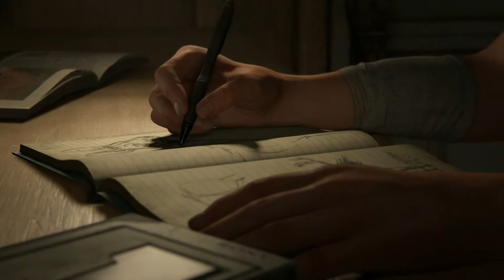The Last of Us Part II Chapter 1: Prologue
Brett is playing Chapter 1 of The Last of Us Part II on the PS4 Pro.

Attention! This video is for a mature audience ages 17+ years old. There is Blood and Gore, Intense Violence, Sexual Content, Use of Drugs and Strong Language.

Original Upload: June 26, 2020